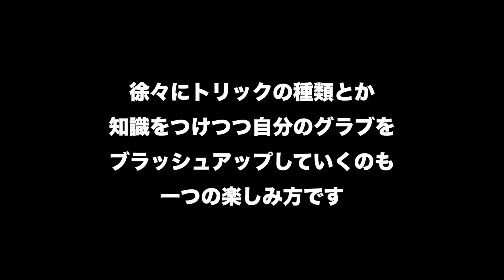なんでスピンするとグラブ掴めなくなっちゃうの！？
これでも全体からすると一部の話ですが、そこそこ詳しく話してます。
しっかり理解したい人は一時停止とか見直したりして下さい。

撮影箇所
撮影場所
東海KINGS